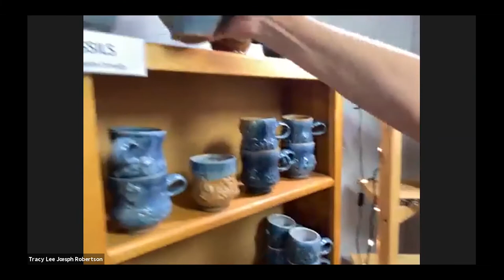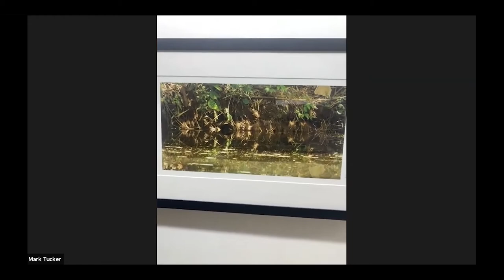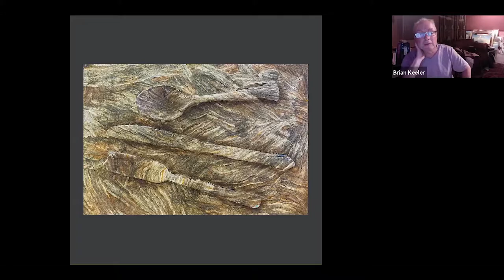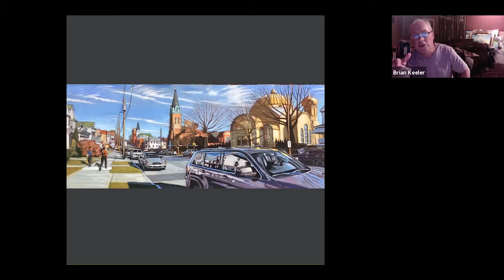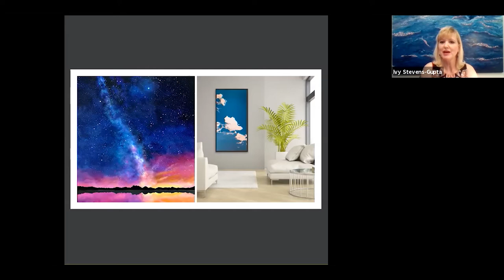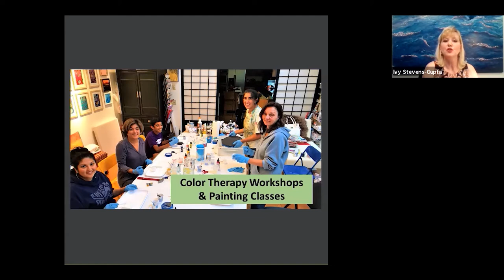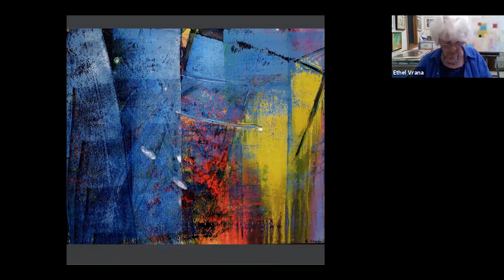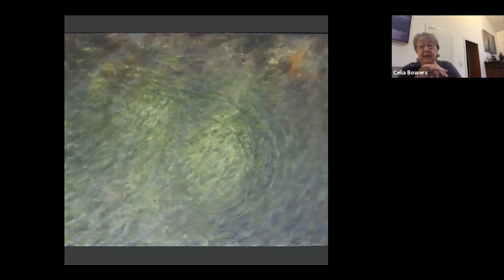Watch August FIRST SATURDAY: 11 Artists!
Eleven artists on the 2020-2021 Greater Ithaca Art Trail show us their studios and work! Artists are: Barbara Mink, Ethel Vrana, Michael Sampson, Celia Bowers, Sue Brightly, Mark Tucker, Brian Keeler, Robert Roemisch, Ivy Stevens-Gupta, Kari Zelson Robertson, and Gary Bercow.